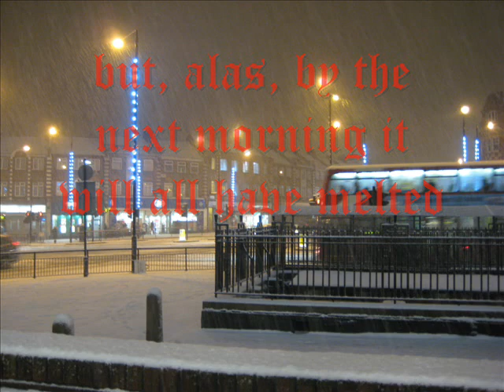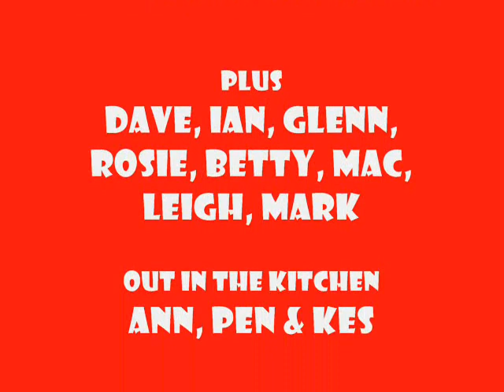Christmas 2009_0001.wmv